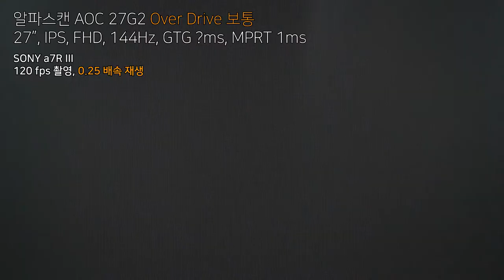알파스캔 AOC 27G2 - OD 보통 BTW WTB